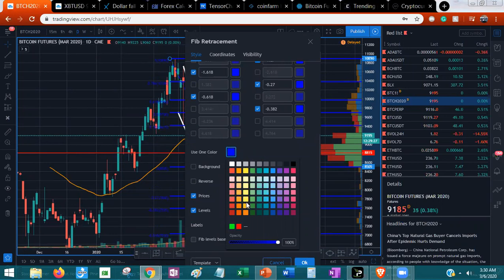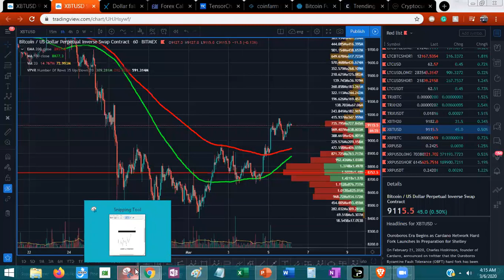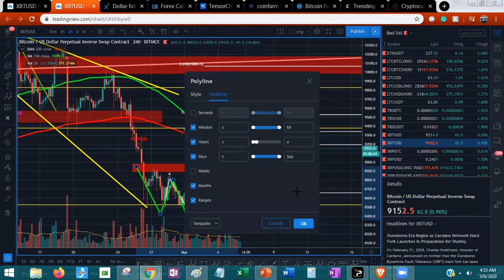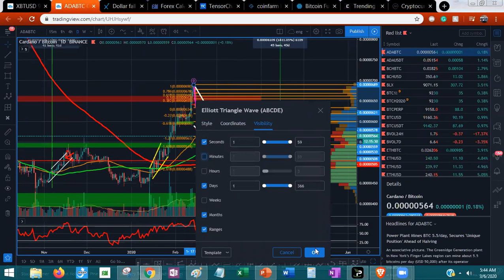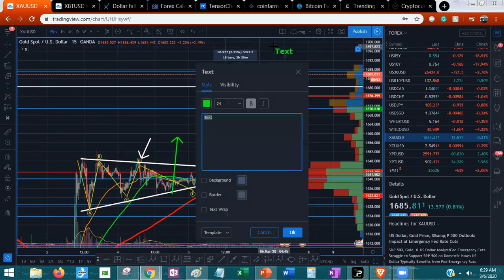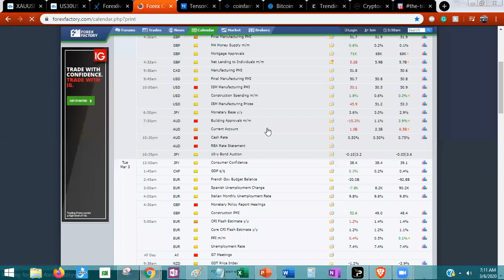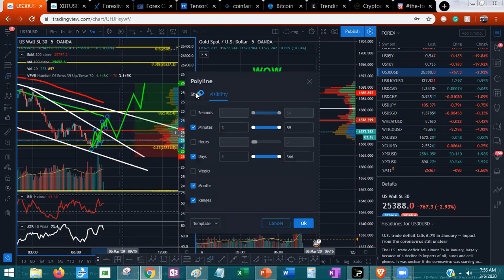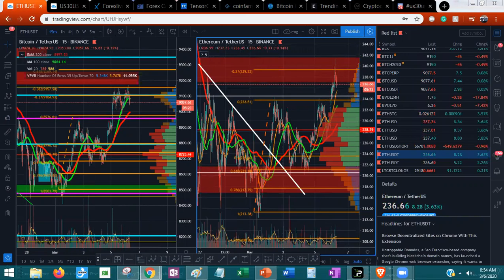3-6-20 LONDON-NY LIVE TRADING SESSION! WE ROCKED IT!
WE HAD A KILLER WEEK AND A GREAT FRIDAY!
CAPTURED 8000+/- PIPS IN 4 TRADES OVER 2 DAYS!

**55:00 STARTS ETH PROJECTION TARGETS THAT THE MARKET HIT DEAD ON!

COMMODITIES AND FOREX ARE IN THE LATER HALF